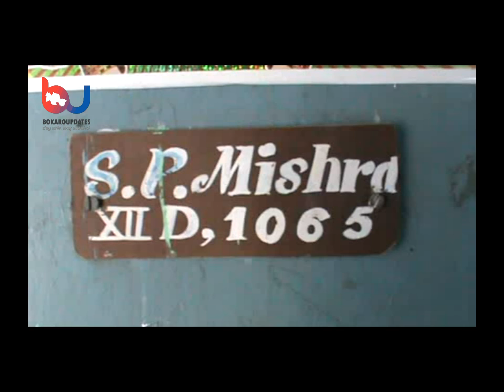Footage-Bite (Chori)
बंद आवास की खिड़की काट मंदिर के जेवरात समेत 15 लाख की चोरी..

बीते रविवार की रात्रि सेक्टर-12/D के आवास संख्या 1065 निवासी बोकारो इस्पात संयंत्र के कर्मी शांतिपदो मिश्रा के आवास की खिड़की तोड़ चोरों ने 15 लाख रुपये मूल्य के गहने चुरा लिए। बताया गया की शांति पदो बहादुरपुर तथा उनकी पत्नी व पुत्र बरमसिया काली पूजा में गए थे। सोमवार सुबह जब उनका पुत्र घर पहुंचा और दरवाजा खोला तो सामान बिखरा हुआ पाया। चोरों ने बेडरूम में अालमारी से गहने व अन्य सामान की चोरी कर ली। चोर सोने की चेन, कान के टॉप्स, कान कर रिंग, नथ, अंगूठी, चूड़ी, चांदी का थाली, चम्मच, दो कटोरी, कांसा की थाली 8 पीस, 10 पीस कटोरी, 15 साड़ी साथ ले गए। घर में रखे बनसिमली दुर्गा मंदिर का एक मंगलसूत्र, 3 मांगटिका, बाला, एक सेट सोने की चूड़ी, 8 पीस नथ, 7 पीस आंख, सोने की छतरी, 3 पीस बिंदी, एक पीस लॉकेट, 6 पीस बेलपत्र, एक पीस पोला, एक पीस अंगूठी व अन्य गहनों की भी चोरी कर ली।

गृहस्वामी की शिकायत पर सेक्टर-12 पुलिस ने चोरी का कांड दर्ज किया है। चोर बेडरूम की खिड़की का रॉड काटकर अंदर घुसे थे और चोरी करने के बाद ताला तोड़कर बाहर निकले। आंकलन करने पर पता चला कि लगभग 15 लाख मूल्य के गहनों की चोरी हुई है। शांतिपदो ने बताया कि उनका पैतृक गांव बालीडीह के राधानगर बनसीमली में है। गांव के दुर्गामंदिर के लगभग दस लाख रुपये मूल्य के सोने-चांदी के गहने और घर वालों के पांच लाख रुपये मूल्य के गहने चोर ले गए हैं। परंपरा के अनुसार गांव के मंदिर में चढ़ने वाले गहनों को बतौर पुरोहित वे लोग ही परंपरा के अनुसार अपने पिता के समय से ही रखते आ रहे हैं। दुर्गा पूजा के समय सभी गहनों को ले जाकर मां की प्रतिमा पर फिर से चढ़ाया जाता है और पूजा समाप्ति पर उसे उतारकर अगले वर्ष के लिए सुरक्षित रख लिया जाता है।

बता दें की बोकारो में चोरों का आतंक बढ़ गया है। आए दिन चोर कहीं न कहीं चोरी की वारदात को अंजाम दे रहे हैं। इस माह के 16 दिन में चोर आधा दर्जन घरों को निशाना बनाकर 36 लाख रुपये मूल्य से अधिक के गहने-नकदी उठा ले गए। माह की शुरूआत में ही बारी को-ऑपरेटिव निवासी विकास के आवास में चोर छह लाख रुपये मूल्य के गहने व अन्य सामान उठा ले गए। इस घटना के बाद नौ मार्च को सेक्टर-3/A निवासी ललितेश्वर सिंह के आवास से चोर छह लाख रुपये मूल्य के गहने चोरी कर लिए। 10 अप्रैल को सेक्टर-5/A में स्थित मध्य प्रदेश के मुख्यमंत्री शिवराज सिंह चौहान के मुख्य सचिव राजेन्द्र वर्णवाल की ससुराल से चोर दो लाख रुपये का सामान उठा ले गए। 13 अप्रैल को सेक्टर-8/C निवासी गिरिजानंद सिंह के आवास की खिड़की तोड़ छह लाख रुपये मूल्य के गहनों पर हाथ फेर दिया। गिरिजानंद सिंह ने बेटे की शादी के लिए गहने रखे थे। बेखौफ हो चुके चोर खाली घरों के अलावा उन घरों को भी निशाना बना रहे हैं जिसमें घरवाले मौजूद रहते हैं। इस माह में हुई घटनाओं में कई ऐसे आवास हैं जिसमें घर वालों की मौजूदगी के बाद भी चोर अपने मंसूबे में कामयाब रहे।